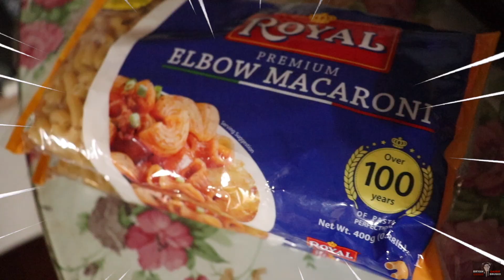HOW TO COOK MACARONI SPAGHETTI WITH A TWIST! ( BRUSKOBROS )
Ituturo ko sa Inyo kung pagano magluto ng macaroni spaghetti!
Letsgo!!!

Instagram: Bryan Carlo Caisip / Lizeth Silagan